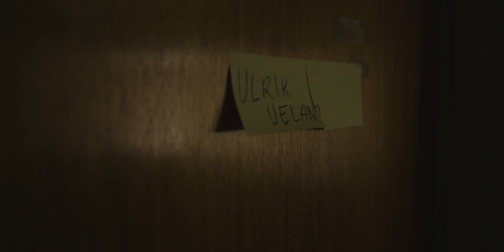Ulrik Ueland: Teatertyveriet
Året er 2006. På et falleferdig kontor i Bergen møter vi den slitne "mesteretterforskeren" Ulrik Ueland, på vei å gi opp sin karriere da han plutselig får en spesiell telefon.

Manus og regi: Johannes Vang
Produsent: Simon A. Kristiansen